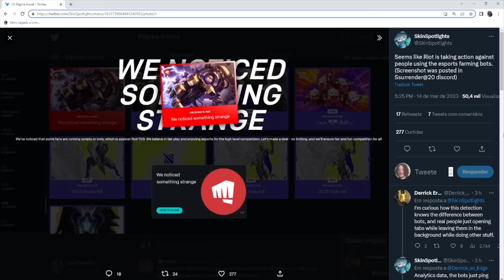URGENTE: DEIXE DE USAR ISSO AGORA SE NÃO QUISER TOMAR BAN!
Vídeo falando sobre o novo ban sobre o farm de cápsula que era usado pra farm de essências laranjas, icones e emotes.

vocês usavam? sei que muitos aqui usavam e ainda recomendavam pros outros
então por favor avisem seus amigos